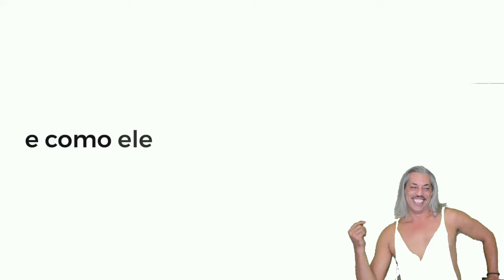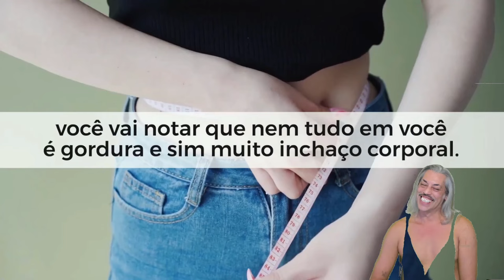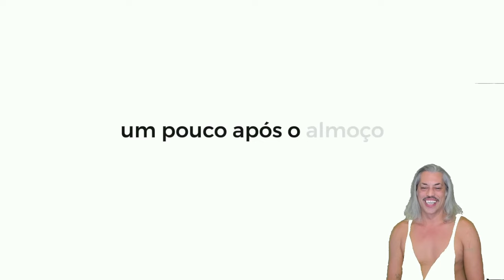SINEDROL emagrecedor fortalecedor mais utilizado no Brasil, e vc ta esperando o que prA melhorar vc!